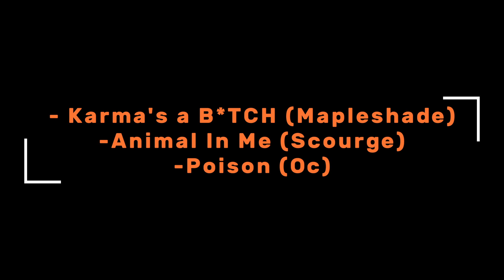Complete MAP PARTS || Karma's a B*TCH, Animal In Me, Poison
Hello Everyone! as you can see I have finished three maps for three different maps. It was a hard work to do since I am hella busy, but I did it!

COMPLETE MAP(Animal): /

By: @christopherballot, @FoxyWild-wv3ii/@FoxytheFolf, and me

I own the Series Villains Blood and the Characters
// Please do NOT copy, trace, or reuploade my Artwork or Character!(Thank you)//